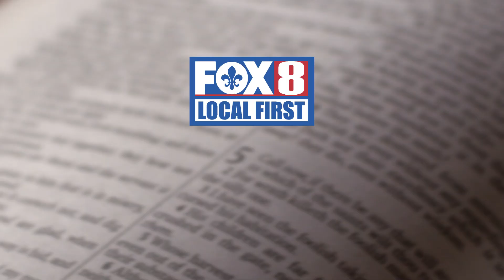Return to Church 30